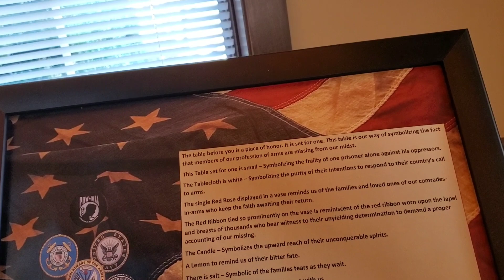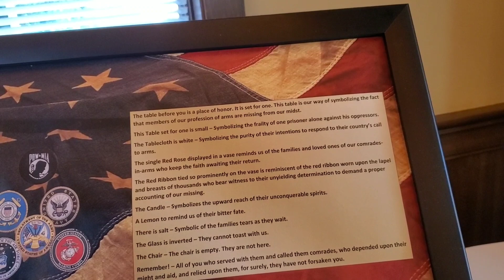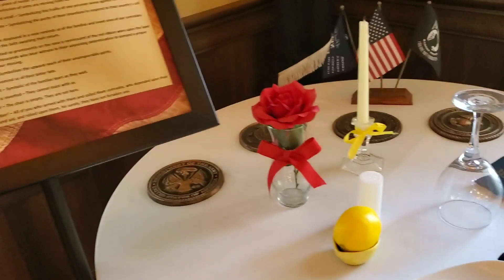Thank you veterans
We ride over to Colonel Robert L. Howard State Veterans Home to thank veterans  for their service   what an awesome day .